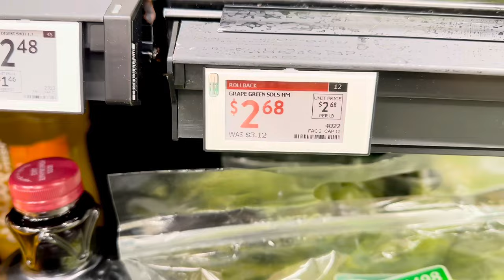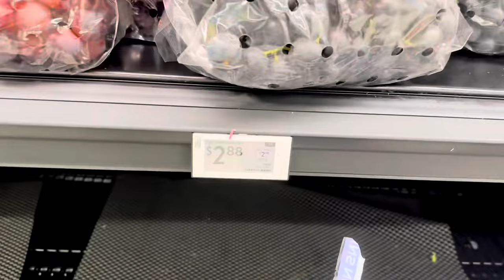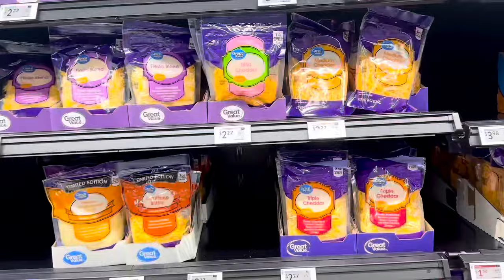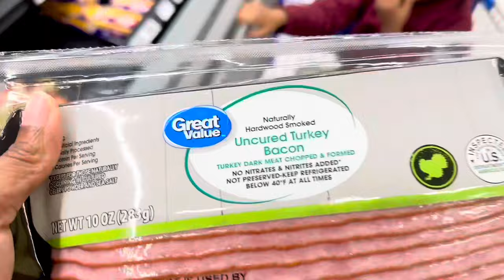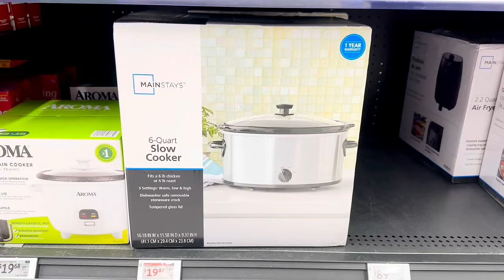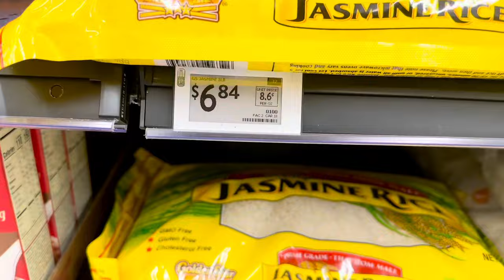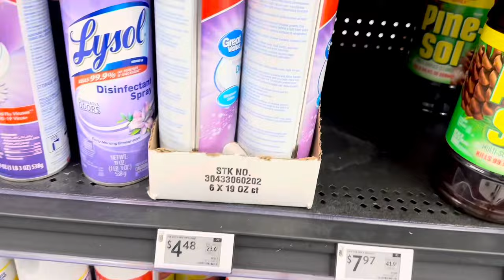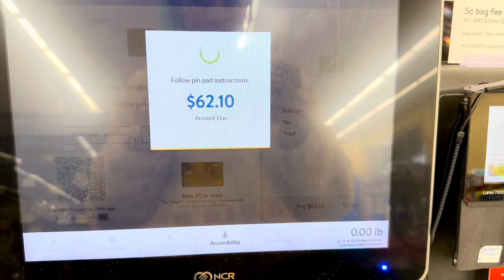Worth $60 🤔 GREAT VALUE BUDGET SHOP WITH ME AT WALMART🤑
Hey family come shop with me and my son A’sar at neighborhood Walmart! Let me know if you think the $60 worth of groceries we purchased was worth that price!

$lynnlynn827